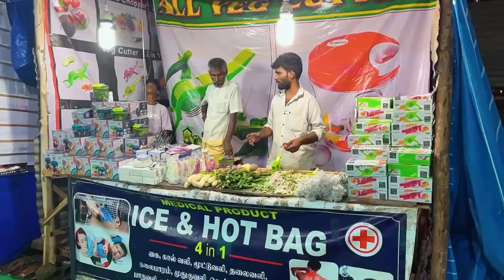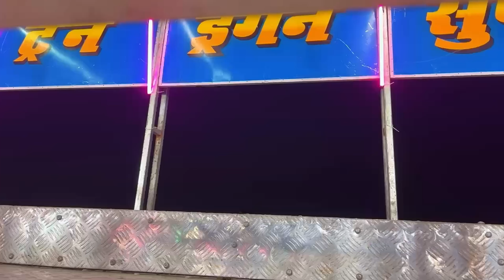Vlog# 16 | Bahubali exhibition | Bahubali expo at Coimbatore | Evening spot | entertainment Games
Vlog# 16 | Bahubali exhibition | Bahubali expo at Coimbatore | Evening spot | entertainment Games for kids

Bahubali Exhibition
Location : Codissia ground
Coimbatore
From 22nd July to 26 th August 2024

Ticket details

Below 3 years FREE
Kids Rs 50/-

❌❌❌❌Abarnas Boutique❌❌❌❌

💙*Saree Pre Pleating service @ Rs 350*💙

🧡*Fluffy / Flowy pleating service @ Rs 550*🧡

🌿For Measurement : Share your Hip size & height for your pallu🌿

❌Delivery options through Porter, Rapido, or other services available with 🔆*Extra delivery charges*🔆❌

Abarna Boutique
(Cooking with 90s kids)